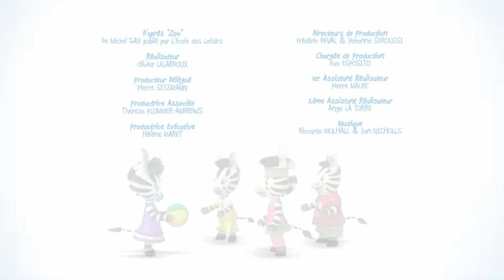ZOU en français 🦓 Le vase de Zou 💐 COMPILATION | dessin animé